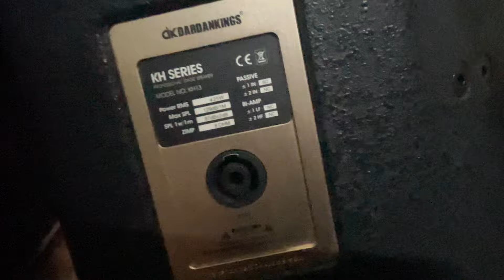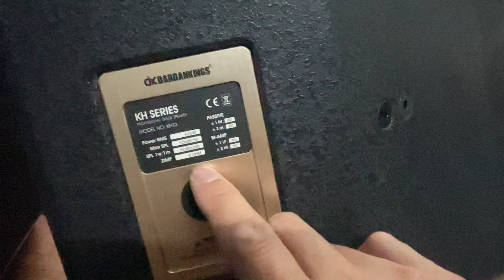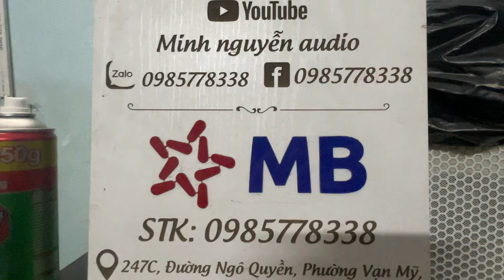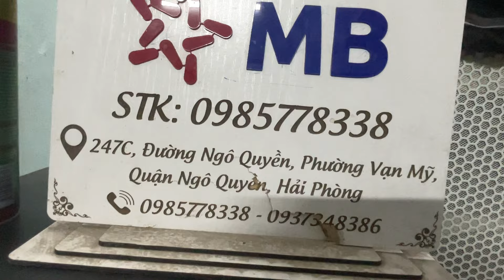🔴siêu phẩm loa full bass 35 treb Neo họng gang DK (anh quốc)bãi xịn hàng cực chất giá tốt0985778338